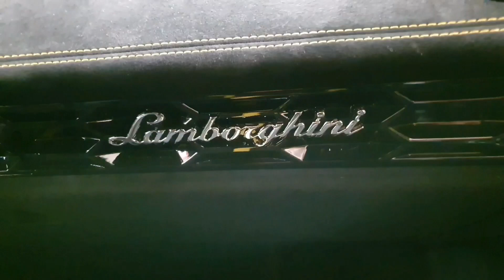Lamborghini Huracan Performante запуск двигателя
Lamborghini Huracan Performante, возможно лучшая модель бренда. В данной модели родство с Фольксвагеном явно пошло на пользу!